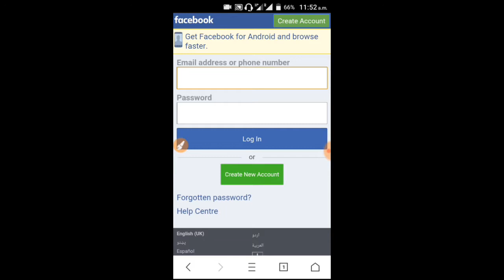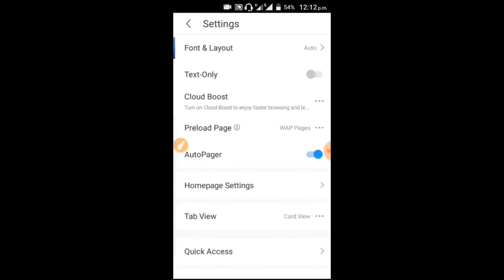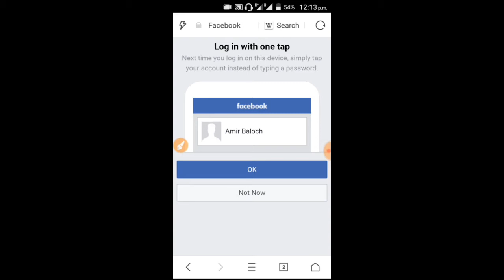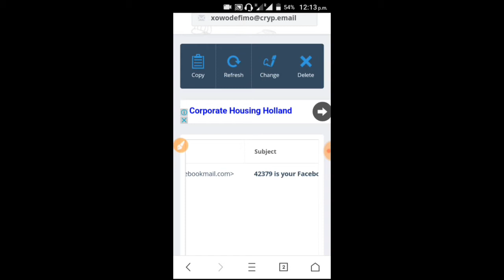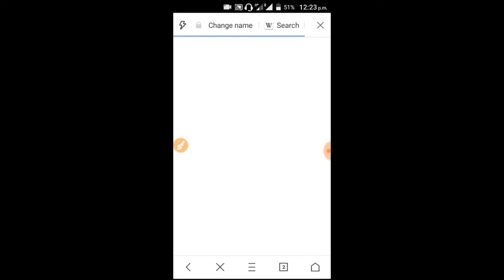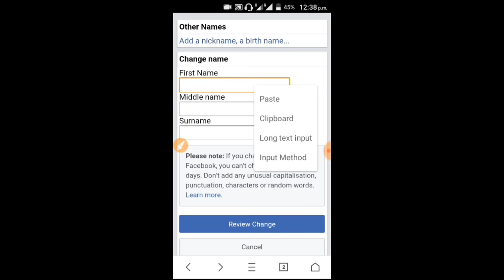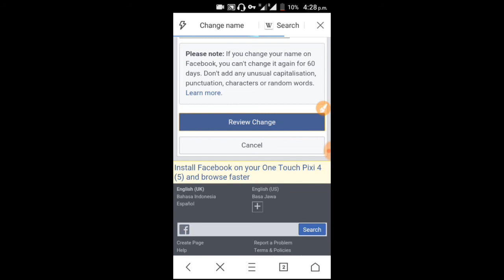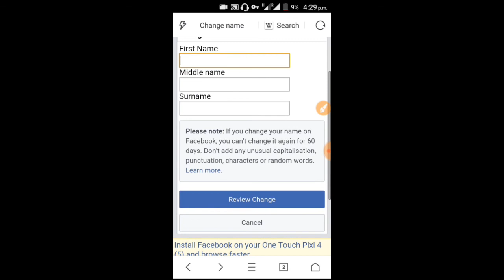create facebook stylish name account | star name | jungly name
How to create stylish name

create jungly name id

create star name id

create Ak47 name id

ジ气覀覀气亠亠

ら

メ メ

ヾ ヾ

Ѽ҃҃҃҃҃҃҃҃Ѽ҃Ѽ

ᕯ꧁ᕯ꧁ ᕯ꧁ᕯ꧁

ᕯ꧁ᕯ꧁ \

ᕯ꧁ᕯ꧁

create magic video
create facebook unlimited account
open facebook disabled id
create sing,le name fb id

How to make stylish name id
Hidden all data in calculator